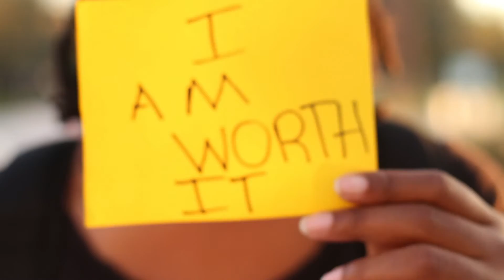Alive - Lauralite (Music Video Trailer)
Documenting my journey, as I pursue my purpose in life of using my gift of music to help people.